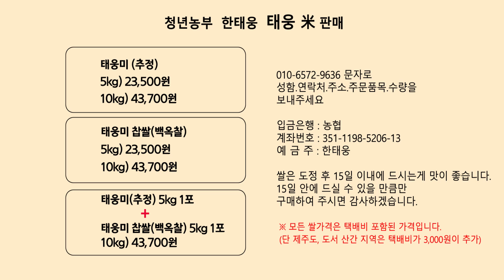마음은 밭에 있지만 시험은 봐야죠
안녕하세요
청년농부 한태웅 인사드립니다.
금주는 들깨 마무리를 하였습니다
더운시간을 피해 새벽시간에 하느라고  4일이 걸렸습니다
빨리가서 소밥주고 시험 보러 다녀오겠습니다.
많은 일로 바쁘고 가끔은 버겁지만 감사한 오늘을 살아갑니다.
금주도 태웅이네 농업 일상 이야기를 봐주셔서 감사합니다.

청년농부 한태웅 올림